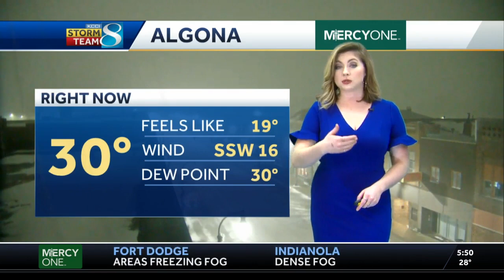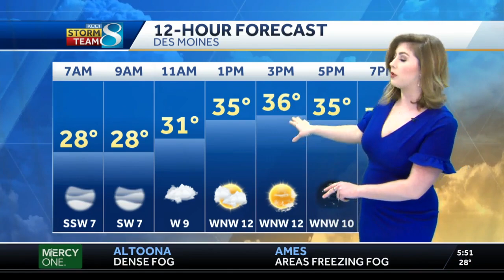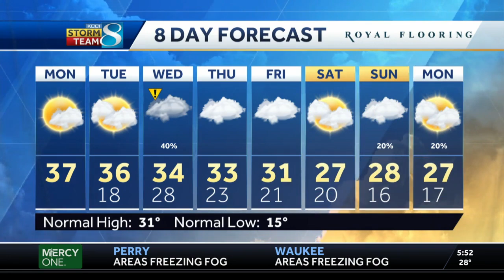Dense freezing fog to start your Monday